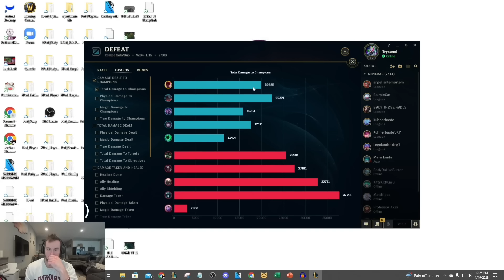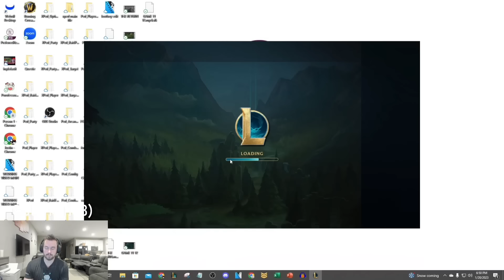My First INTING Team Experience! (Can I Carry?) | ONLY Lee Sin to Masters ep. 7